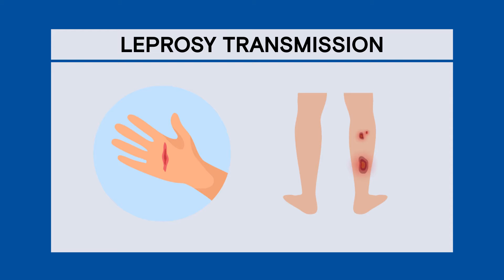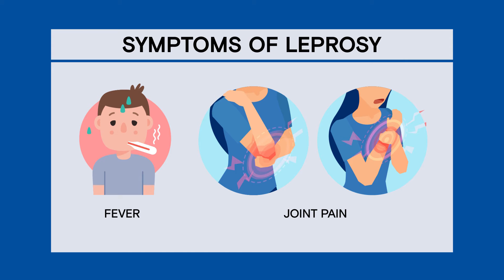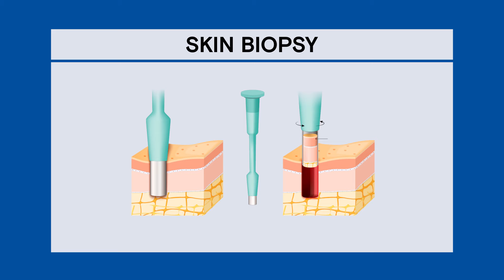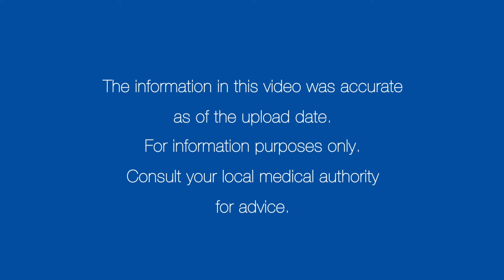Cause, spread, signs, treatment and prevention of Leprosy | Manipal Hospitals India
Leprosy (also known as Hansen’s disease) is an infection caused by slow-growing bacteria called Mycobacterium leprae. It can affect the nerves, skin, eyes, and lining of the nose (nasal mucosa). With early diagnosis and treatment, the disease can be cured. Is it possible to get Leprosy today? How does it spread? What are the causes, signs, and symptoms and how it can be prevented and treated. All of this and more, will be discussed by Dr. Simantini Sakhardande from Manipal Hospital, Goa.

00:41 - What is Leprosy?
01:00 - How does Leprosy spread?
01:41 - What are the symptoms of Leprosy?
05:27 - How is Leprosy diagnosed?
05:55 - How is Leprosy treated?
06:45 - How can Leprosy be prevented?